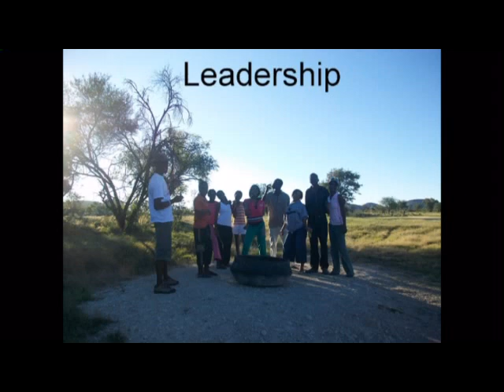Youth Leadership.wmv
Took some youth from our group on a leadership retreat outside of our town in Grootfontein.  Our focus was on how to be Christian leaders working together to reach more youth for Christ in our town.